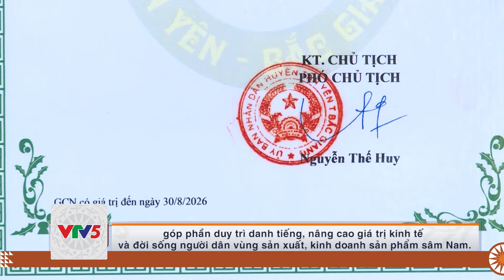[TIẾNG SÁN CHỈ] XÂY DỰNG CHỈ DẪN ĐỊA LÝ SÂM NAM NÚI DÀNH HUYỆN TÂN YÊN | VTV5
Chương trình tiếng Sán Chỉ phát sóng lúc 15h00 ngày 27 tháng 12 trên kênh VTV5.